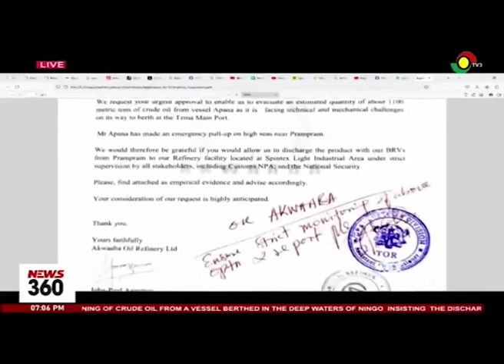Alleged fuel siphoning: NPA insists fuel is discharged under supervision